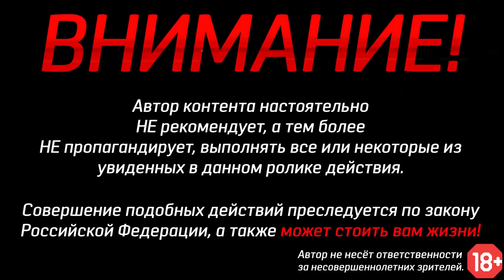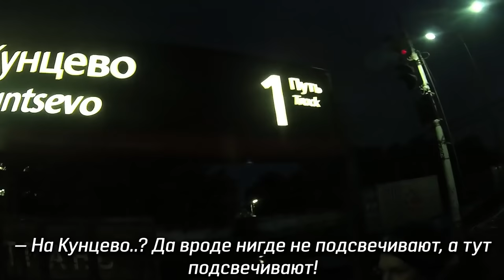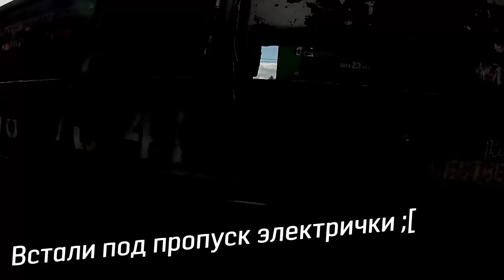Трейнхоп Вязьмо-Ржевский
Музыка из видео:
Kaskade & Adam K ft. Sunsun — Raining (Urbanstep Remix)
Different Heaven feat. Oneira — Alone
Robert Miles — Children (Vexare Remix)
UnderWaterBeats — Shadows

Отчёт о поездке с фотографиями:
(используйте VPN для доступа из РФ!)

Поддержите меня!
Сбербанк: 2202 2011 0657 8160
Bitcoin: 16b3uQ8FJVEBLzE4Su5risUVMF71noUUz6
Litecoin: LXU5AkKenpBjmPy3kf5n1QPFEVrfuH7bYz
Electroneum: etnk89Yf5m3eAAiBZ5MEDBStRhn8dpfQQg5CJ35QLFPvgEyP8aqFyqECwwwFpAwEQ1dRo3Ne97uYKS5QZnYiRUpj6YCvn9ssr7

Твой канал почему-то не открывается, пишет: «Этот канал недоступен», как открыть? Отвечаю: канал заблокирован в России, используйте VPN.